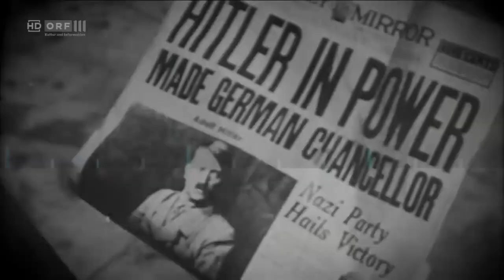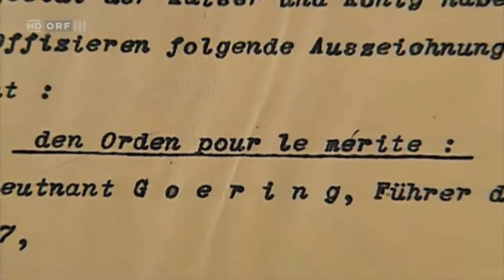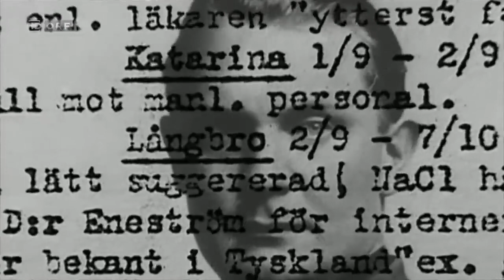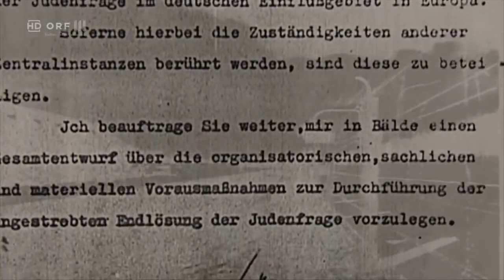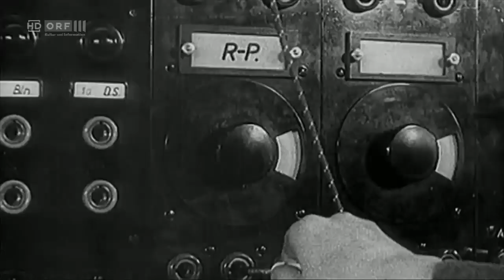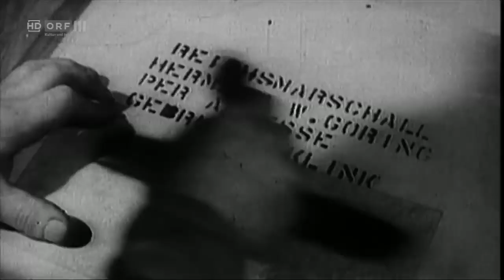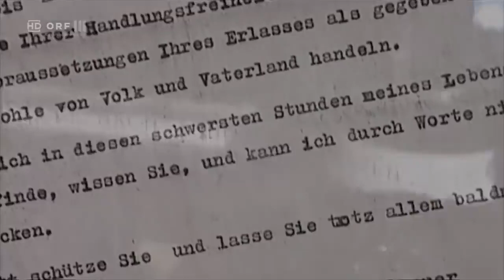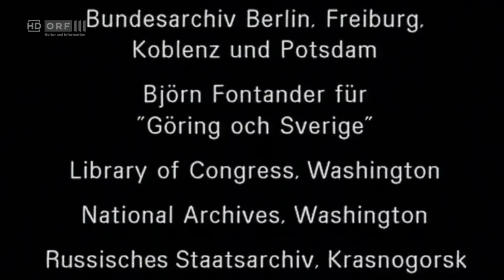Hitlers Helfer: Hermann Göring - Der zweite Mann Dokumentation(Doku komplett in Deutsch)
Titel: Hitlers Helfer - Der zweite Mann
▶️Dokumentation
▶️HD

Hermann Wilhelm Göring war ein führender deutscher nationalsozialistischer Politiker. Ab Mai 1935 war er Oberbefehlshaber der Luftwaffe. Göring erlangte im Ersten Weltkrieg einige Bekanntheit und Ansehen als Jagdflieger und erhielt den Orden Pour le Mérite. Wikipedia

Geboren: 12. Januar 1893, Rosenheim

Gestorben: 15. Oktober 1946, Nürnberg

Kinder: Edda Göring

Auszeichnungen: Eisernes Kreuz, Ritterkreuz des Eisernen Kreuzes, Blutorden